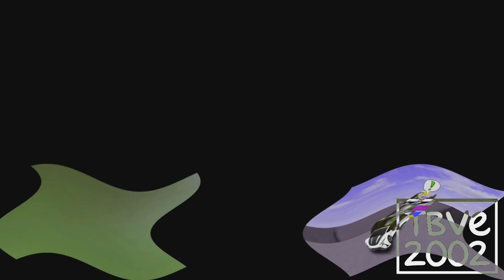{FIXED} Preview 2 Shark Bus Coffin Dance Effects (Inspired by CineGroupe 2000 Effects)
FIXED because I put G Major 2 twice